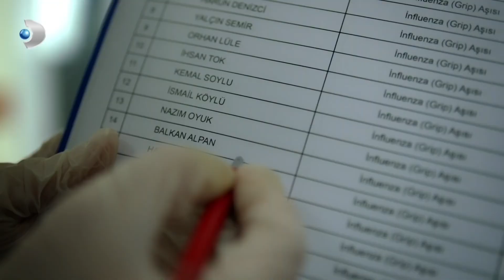Balkan, Tahliye Oldu! - Azize 1.Bölüm